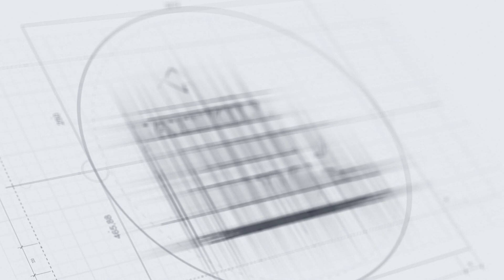330 Middlemist Road, Delhi, NY -- Video Tour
Experience a harmonious blend of modern luxury and ecological awareness at this exceptional eco-sensitive retreat just minutes from the village of Delhi, New York, home of SUNY Delhi, the county seat, and one of upstate NY’s most approachable main streets, filled with shops, and restaurants. Seemingly set in an ultra-private preserve that feels far away from the crush of modern life, yet under 3 hours from the GWB, this is a magical destination you may never wish to leave.